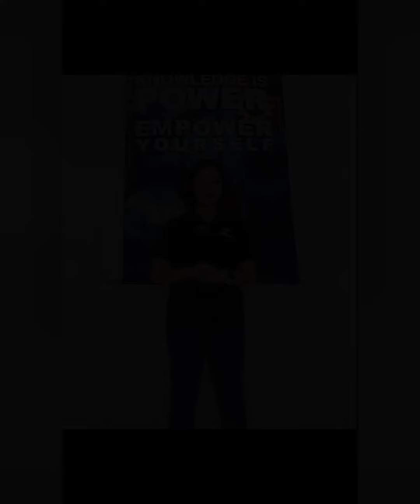Valentine's Couple Scholarship Promo